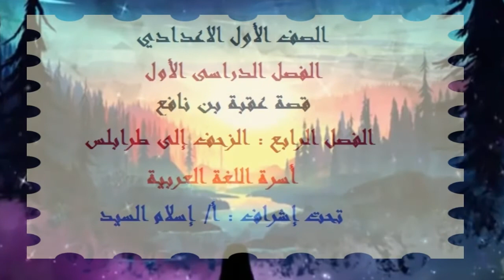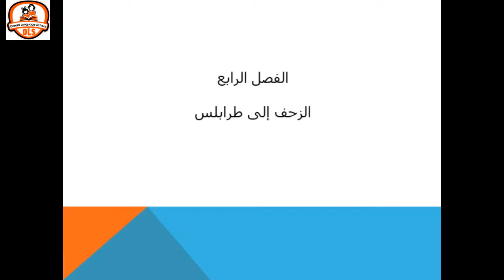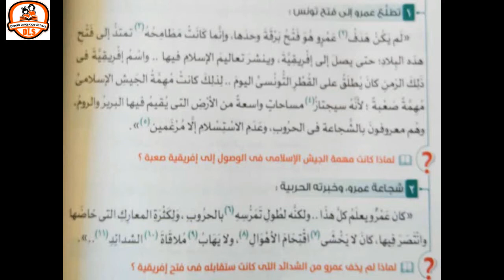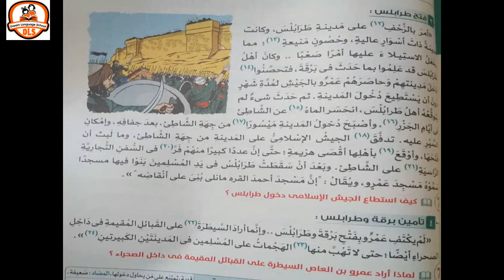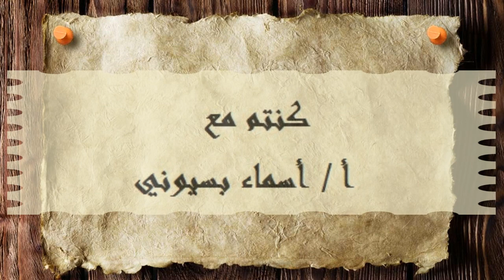الفصل الرابع من قصة ( عقبة بن نافع ) للصف الأول الإعدادي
الفصل الرابع من قصة ( عقبة بن نافع ) للصف الأول الإعدادي تحت إشراف أسرة اللغة العربية